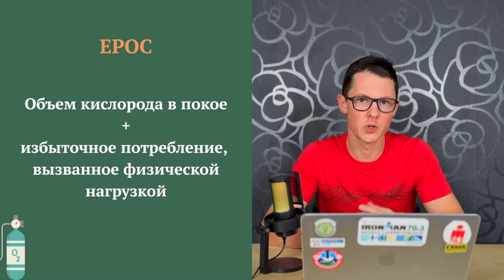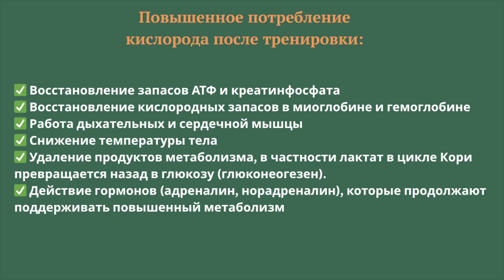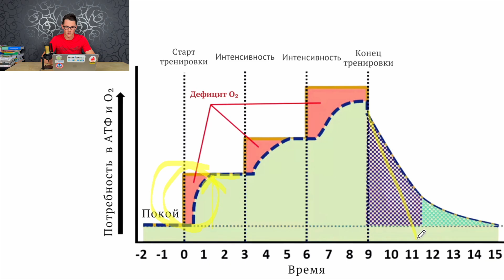Мы худеем даже после тренировки? / Excess Post­exer­cise Oxygen ­Consump­tion - EPOC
Сегодня мы разберём один из физиологических эффектов после тренировки — EPOC, Excess Post­exer­cise Oxygen ­Consump­tion или избыточное потребление кислорода после нагрузки, что позволяет сжечь еще Х ккал после тренировки!
О каких темах в физиологии вам было бы интересно услышать? пишите в комментариях.